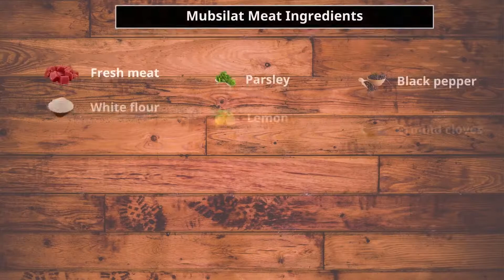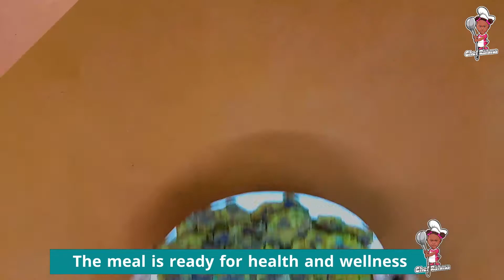Home Made | Mubsilat Meat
Chef Rahma Spices
To order, please contact WhatsApp on
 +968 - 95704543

Ingredients:
• Fresh meat
• White flour
• Brown flour
• Minced garlic
• Chopped ginger
• Green onion
• Parsley
• Lemon
• Vegetable oil
• Curcuma
• Cinnamon
• Black pepper
• Ground cloves
• Cardamom
• Coriander
• Salt

Cooking method
• Add the meat
• Add salt
• Add chopped ginger
• Add minced garlic
• Add oil
• Add all the spices
• Cook the meat until it's soft
• Shredded the meat
• Add 3 cups brown flour
• Add two cups white flour
• Add salt
• Add green onions
• Add parsley
• Add turmeric
• Add the Shredded meat
• Mix the ingredients
• Add 5 cups of water
• The dough is ready
• Cook the dough in the pan
• Roll out the dough
• Stir it and add a little oil
• Cook well until browned on all sides
• The meal is ready for health and wellness